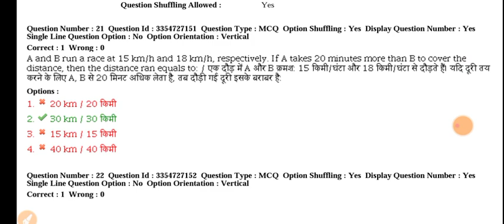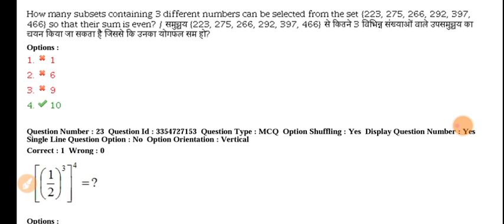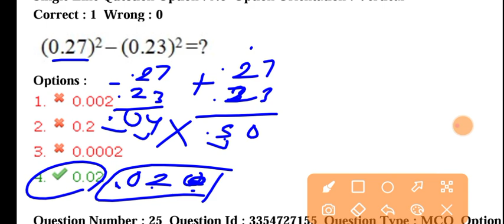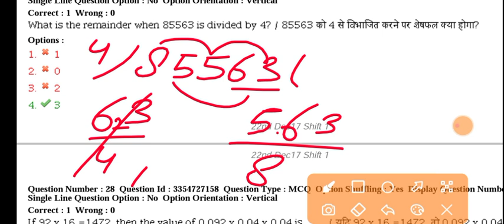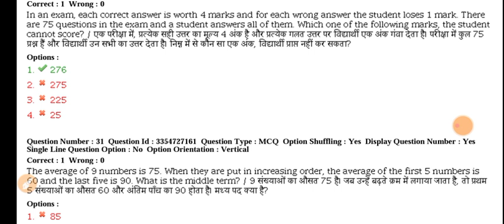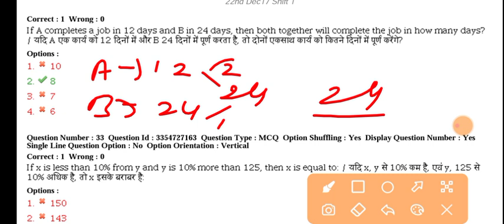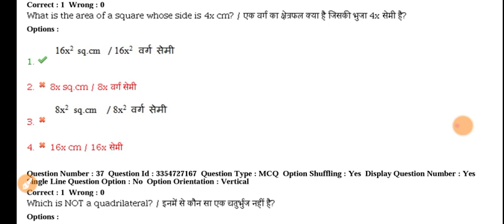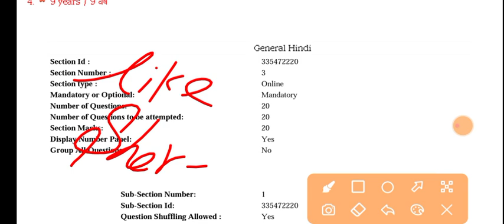MP PATWARI PARICHAY 2023/ MP PATWARI 22/12/2017 PAPER SOLUTION/ LIVE MATH TEST FOR PATWARI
MP PATWARI PARICHAY 2023/ MP PATWARI PREVIOUS YEAR PAPER SOLUTION/ LIVE MATH TEST/ MP GROUP 2 AND 4

MP PATWARI PREVIOUS YEAR PAPER 19/12/2017 1st shift / mp patwari pariksha 2023 / live math tricks

Mp Patwari previous year paper solution/ patwari pariksha 2023/ mp group 2&4 math live class

PATWARI 2023 LIVE MATH TEST
SOLUTION/ मध्यप्रदेश पटवारी परीक्षा 2023